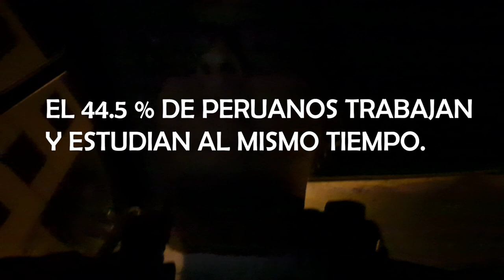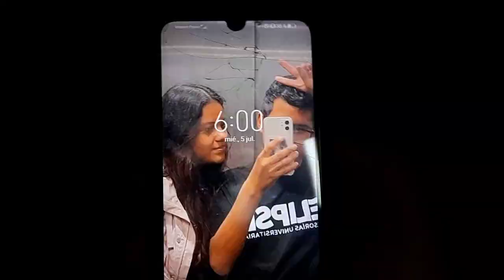TRABAJAR Y ESTUDIAR AL MISMO TIEMPO | VLOG 1